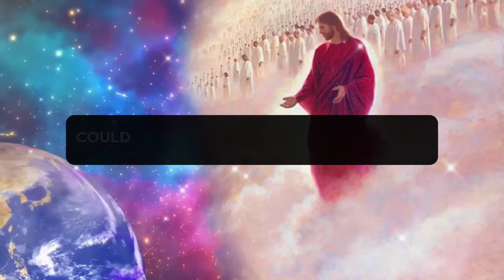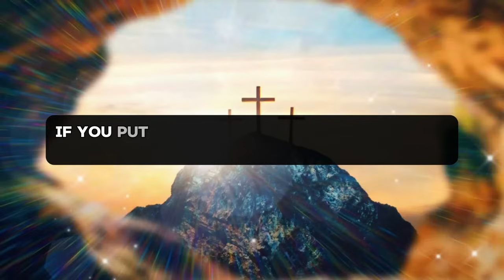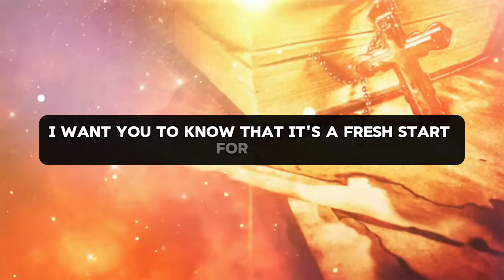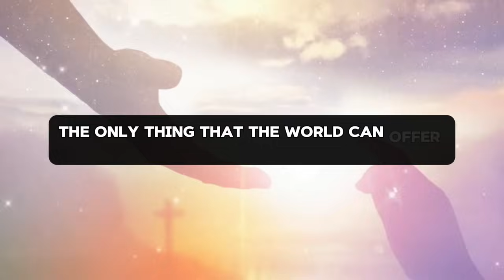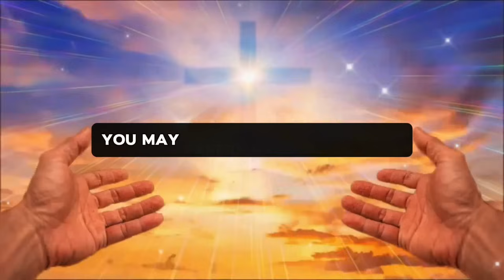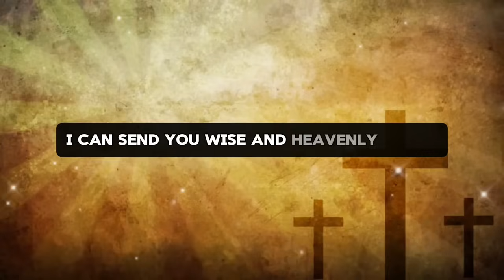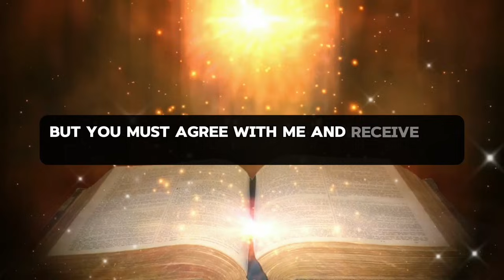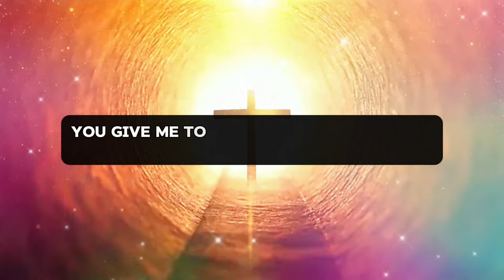🛑 GOD IS GIVING YOU INSTRUCTIONS YOU SHOULD OPEN IT TODAY... | GOD MESSAGE TODAY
God
Jesus
Christian
Angel message
Gods message
God message
JESUS message
Christian Motivation
Bible verses
God Quotes
Devotional
Prayer
Worship
Sermons
God messages
Affirmations
Faith
Message on the word of god
Jesus quotes
Jesus message
Urgent message from God
Jesus says
Angel Signs
God msg
God say
God helps
Godly quotes
Bible Quotes
God says
Positive life affirmation
Lord Helps
Angels message
Universe message
Life quotes
Money miracle
Financial abundance
Faith quotes
church
money miracle
PROPHETIC
Prophetic word
1111
Inspirational message